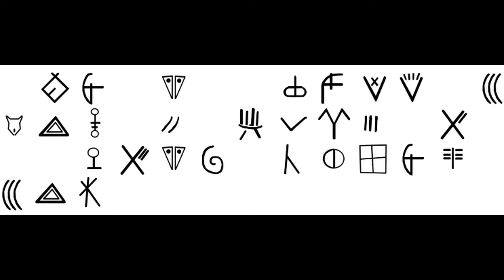Tablets of the Divine Plan